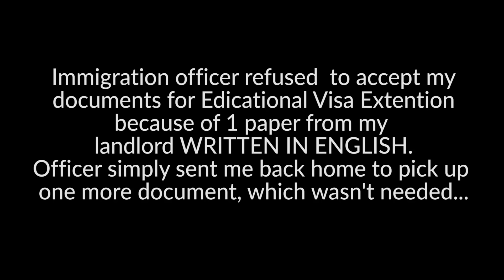Visa Extension in Pattaya | They Tricking US!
Thai government accepting new laws for foreigners living in Thailand every month. In this video I will tell you about latest problems what foreigners having during their visa extensions.